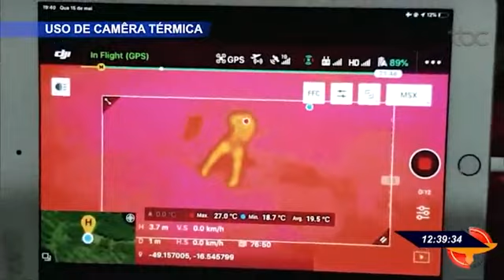TBC 1 | BOMBEIROS PASSAM A UTILIZAR DRONES EM SUAS OPERAÇÕES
Data: 22/04/2019
Assista a programação da TV BRASIL CENTRAL pela internet, acesse: